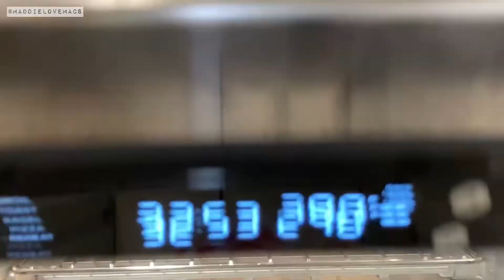Cute Nurse Bear Macarons by Maddie Love Macs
This is something close to my heart.

Btw, these macarons are one of the easy to make. Go ahead and make them!

Musician: Riot by Canva